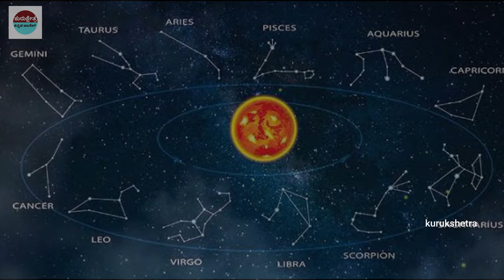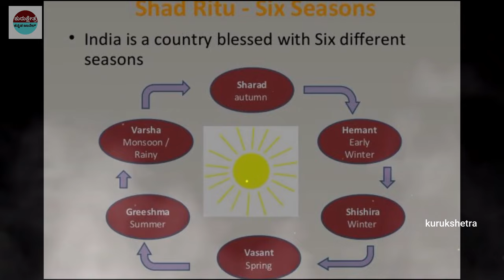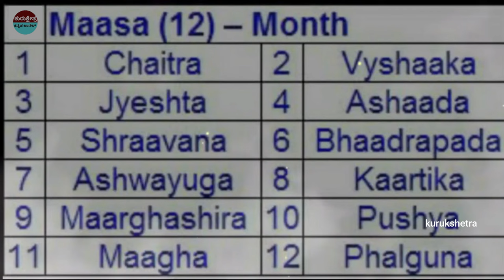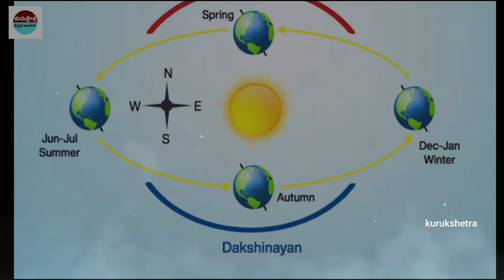ಆಷಾಡ ಮಾಸ ಅಶುಭವೇ ? ಈ ಮಾಸದಲ್ಲಿ ಶುಭ ಕಾರ್ಯಗಳು ಮಾಡಬಹುದಾ .. By kurukshetrakannadachannel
mystery of saamba
KannadaStories
pouraanika naataka
pouranika kathegalu
nammaithihaasa

topfactsinKannada
Kannadafacts
amazing facts in Kannada
factsinKannada
facts
interestingfacts
unknown facts
amazingfacts

 🎵 Track Info:
Title : Dreams Become Real
Genre : Classical
Mood : Sad